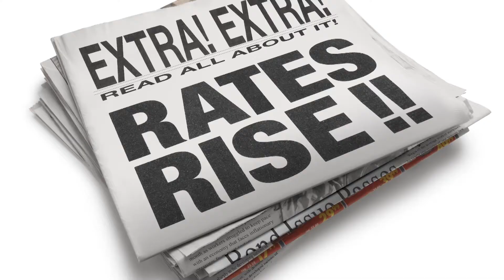Факторы ценообразования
Factors Affecting Asset Prices